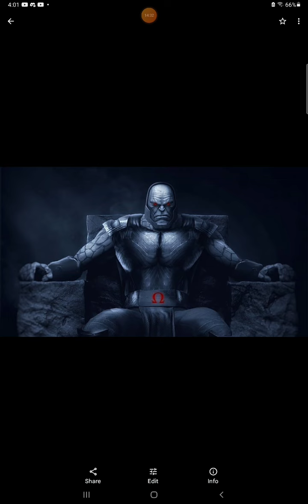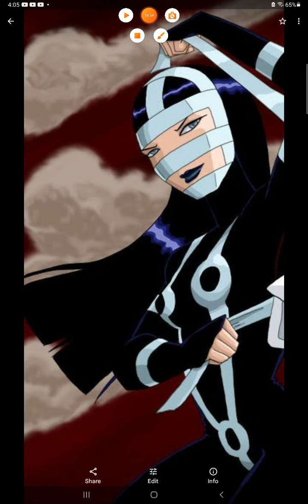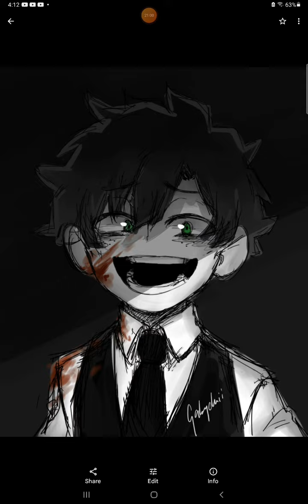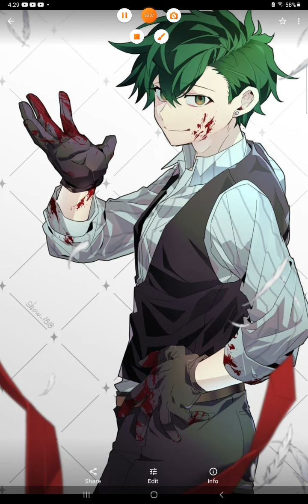what if deku was the son of Darkseid part 1